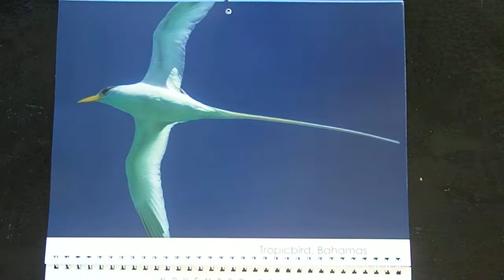BIRDS 2019 Calendar Jimages.com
$25 , 12 month 2019, full color, beautiful birds. Osprey, eagle owl, Fulvous whistling ducks,  Long tailed tropic bird, Great Blue Herons, shearwater, more. Purchase at Jimages.com, will ship to your door.